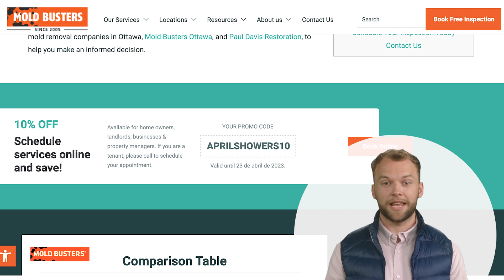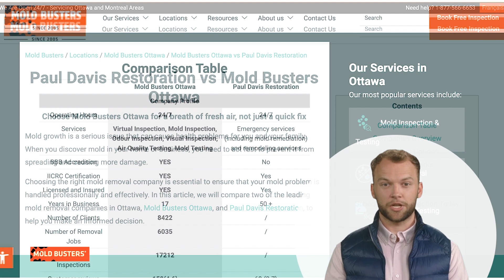Mold Busters Ottawa vs Paul Davis Restoration Ottawa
Compare Ottawa's top mold removal services—Mold Busters vs. Paul Davis Restoration Ottawa. Make an informed choice.

Struggling with mold in your Ottawa home or office? Mold Busters Ottawa and Paul Davis Restoration Ottawa deliver top-notch mold removal services. Experience Mold Busters Ottawa's superior customer perks, like free virtual inspections, price match guarantees, and flexible scheduling options in our exclusive video.

Cities in Quebec we serve:
Montreal
West Island Montreal
Laval
Longueuil
Brossard
Terrebonne
Repentigny
Saint-Jean-sur-Richelieu
Blainville
Dollard-des-Ormeaux
Boucherville
Vaudreuil-Dorion
Gatineau
Dorval
Chelsea
Mirabel

Cities in Ontario we serve:
Ottawa
Nepean
Kanata
Orleans
Gloucester
Barrhaven
Stittsville
Manotick
Carleton Place
Kemptville
Smith Falls
Perth
Kingston
Hawkesbury
Cumberland
Cornwall
Casselman
Brockville
Belleville